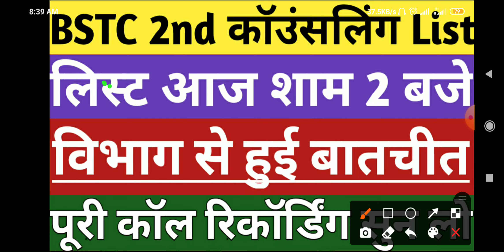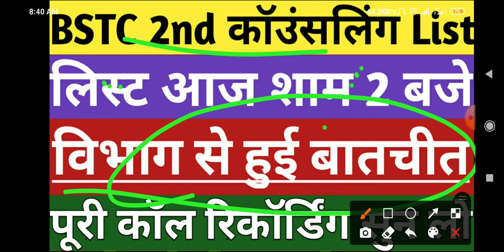bstc 2nd list kab aaegi |bstc upward movement result 2023|bstc 2nd list 2022| bstc college list 2022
bstc college Allotment date 2022
bstc 2nd list date 2022
bstc letest update 2022
bstc cut off 2022
bstc college Allotment kaise check kare
bstc 2022

bstc upward moment 2022

Bstc 2022 Councelling Shuru /Kaise karaye

bstc result kab aaega,
bstc result kaise check kare,
bstc result Update,
bstc result news,
bstc Udaipur Classes,
bstc cut off update,
bstc Sankalp classes, ,
bstc ki cut off kya rahegi,

बीएसटीसी कट ऑफ 2022
BSTC 2022
बीएसटीसी कट ऑफ 2022 राजस्थान
bstc कट ऑफ 2022
बीएसटीसी कट ऑफ 2022 तीसरी सूची
bstc cut off 2022 utkarsh classes
बीएसटीसी कट ऑफ 2022 राज्य
बीएसटीसी कट ऑफ 2022 संकल्प
bstc result date 2022 in hindi
special bstc result date 2022
bstc paper 2022 result date